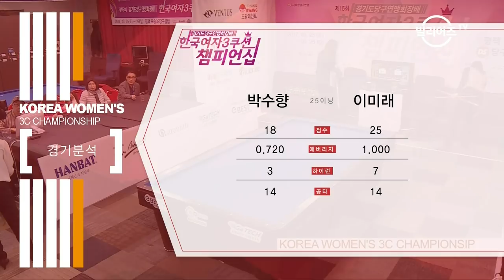[당구-Billiard] Park Soo-Hyang v Lee Mi-Rae_15th Korea Women's 3 Cushion Championships_QF_01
15th Korea Women's 3 Cushion Championships Quarter Final_02
Park Soo-Hyang vs Lee Mi-Rae